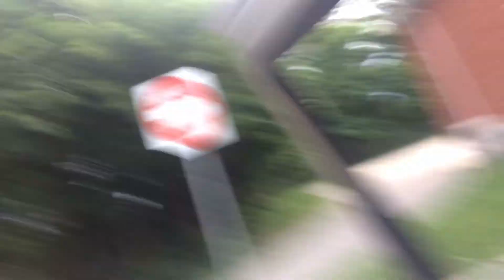Sara car 🚗 was a hot mess jess got board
Snap chat: vannaboowow
In: vannaboowow
Younow: savanna Luskguy
Kik: savannaguyyt
Musically: @savannaluskguy
My box 📦
You have to sign it to savanna slocum
Last words
Me: I hope you enjoy 😊